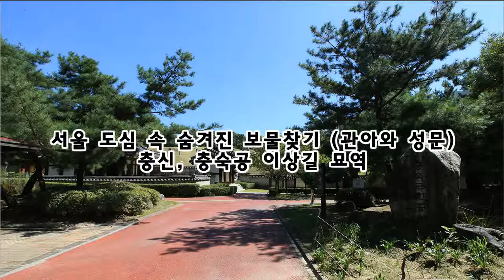서울 도심 속 숨겨진 보물찾기(관아와 성문)_충신, 충숙공 이상길 묘역 - 태믹스의 역사 지식문화 콘텐츠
충숙공 이상길[忠肅公 李尙吉 : 1556(명종11)~1637(인조 15)] 묘역은 서울시 노원구 충숙공원내에 위치하고 있으며, 임금이나 고관의 평생업적을 기록하여 묘역 앞에 세워두는 신도비(忠肅公 神道碑)와 함께 서울시 유형문화재 제70호로 지정되었습니다.